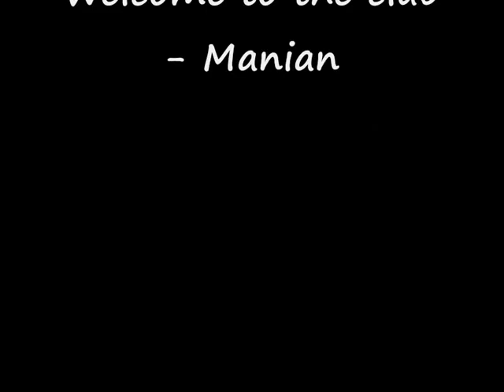Maimi Yajima picture complication movie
Maimi Yajima